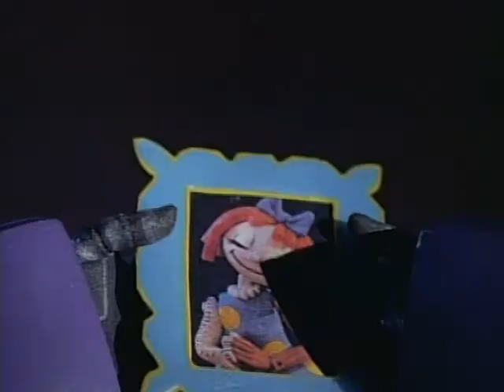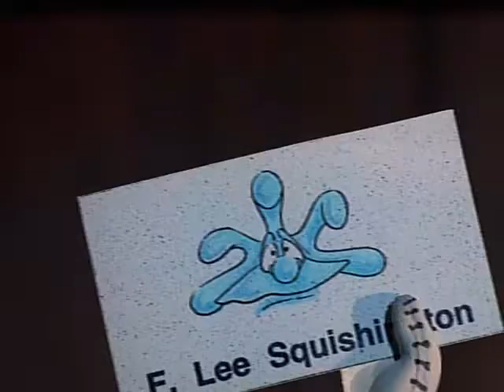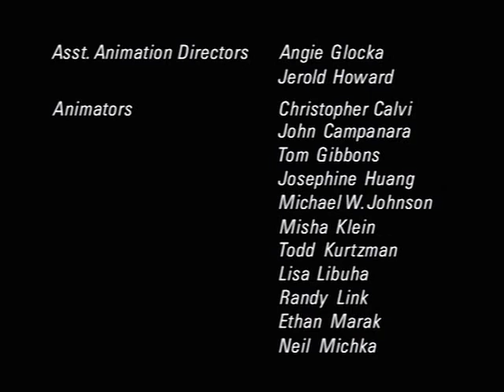S02E02 Love Stinks/Love's Labor Bumped